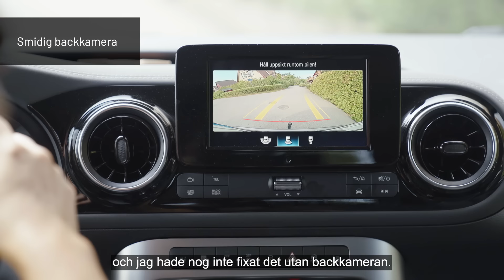Mercedes-Benz T-Klass - Trebarnsmamman Rose-Marie om nya T-Klass